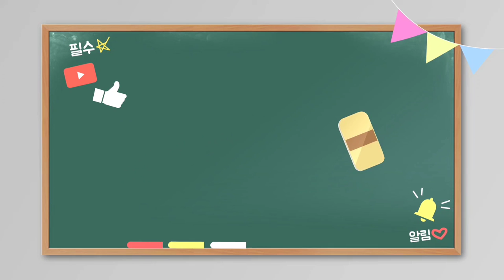고난의 참깨가 고소한 참깨로 변하는 과정 키질,씻기,말리기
참깨 선별 과정은 다른 농산물과 다르게 손이 많이 갑니다 나이드신(올해 93세) 시어머님과 함께 키질하고 씻고 말리는 과정입니다